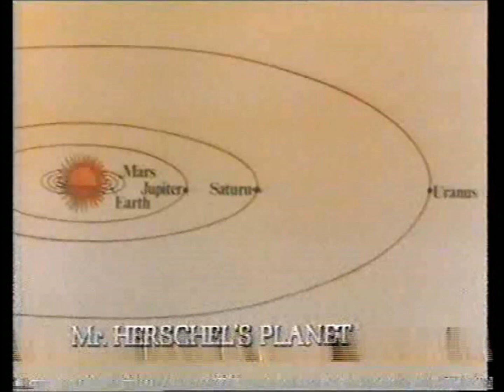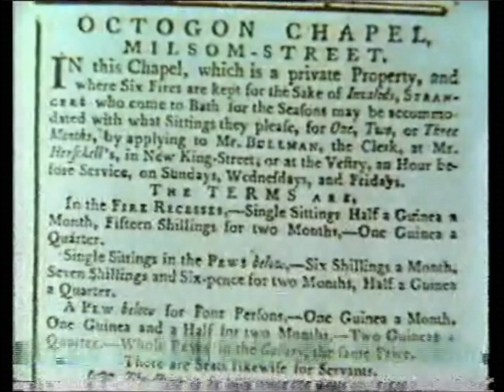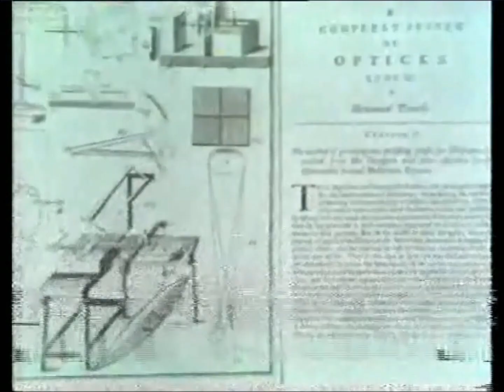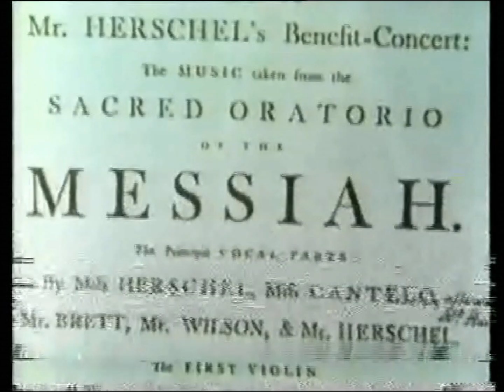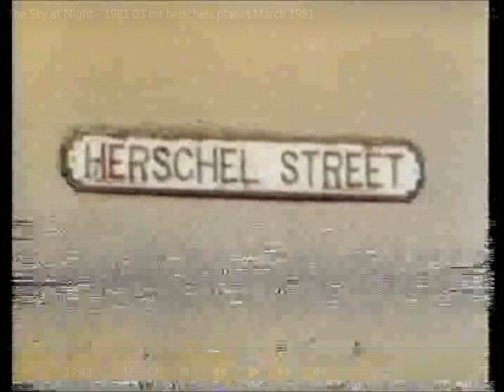Sky at Night audio + slides - Mr Herschel's Telescope - 1981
This 1981 Sky at Night, kindly sent to me by Marcus Brain, was from a Betamax tape which had clearly seen better days! There was lots of serious image breakup and the last 30 secs or so was missing. I decided to combine the audio track with about 130 frame grabs from the least corrupted video sections to make it easier to watch. This is the result. First transmitted on 1981 March 8th.